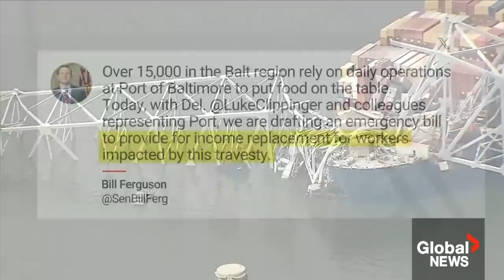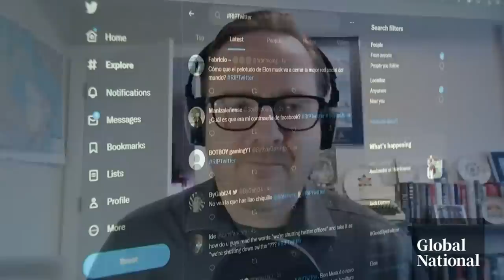Global National: March 27, 2024 | 2 bodies recovered in Baltimore bridge collapse, 4 still missing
Two bodies have been recovered from the catastrophic collapse of Baltimore's Francis Scott Key Bridge, while authorities say they have begun a "salvage operation" for four people presumed dead. Joel Senick reports on what is known about the two confirmed victims and how their deaths are being felt by the community.

Not only did the collapse of Baltimore’s Francis Scott Key Bridge destroy a major transportation artery, it also shut down the Port of Baltimore — one of America’s largest ports. Cargo traffic has been completely cut off in the wake of the catastrophe, with no estimate on when it will start moving again. Anne Gaviola has more on the ramifications for the local economy and the global supply chain.

The Canada Emergency Business Account (CEBA) gave out almost $50 million to nearly 900,000 businesses to help them stay afloat during the COVID-19 pandemic. But as Abigail Bimman explains, while the federal government extended the repayment deadline, it now looms again for tens of thousands of businesses struggling to pay it back.

The public inquiry into alleged foreign interference in Canada's 2019 and 2021 federal elections has begun its second round of hearings in Ottawa. As David Akin explains, members of diaspora communities testified about how their lives have been affected.

It has been nearly four years since a gunman disguised as a police officer killed 22 people over a 13-hour period in Nova Scotia. RCMP Commissioner Mike Duheme admits the force made mistakes during Canada's worst mass shooting and has changed since then. But as Heidi Petracek reports, victims' families have lost faith in the RCMP.

Ottawa has helped 82 Canadians escape Haiti, where out-of-control gang violence has descended the nation into chaos. Mike Armstrong looks at how some Canadians plotted their own exit strategy and why Haiti's crisis doesn't appear to be ending anytime soon.

Plus, Canadian podcaster Craig Baird has reflected the unique characteristics of Canada's provinces and territories by using artificial intelligence to generate a different Easter Bunny for every corner of the country. But the creation for Manitoba is more alarming than charming. Melissa Ridgen goes down the rabbit hole for reaction to what's being called the "psychopathic bunny."